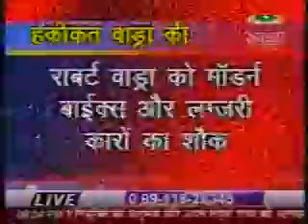रोबर्ट वाड्रा दामाद किसके - 1